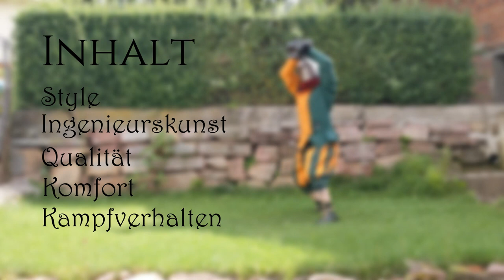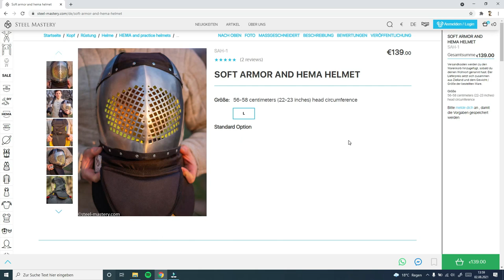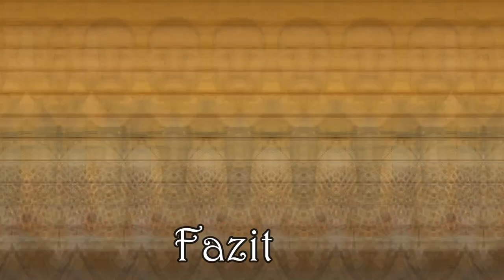Steel Mastery HEMA Helmet - Review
The soft armor and HEMA helmet by Steel Mastery.
00:00 Intro
01:02 Style
02:14 Ingenieurskunst
05:40 Qualität
08:50 Komfort
11:43 Kampfverhalten bei Hauen und Stichen
20:32 Fazit